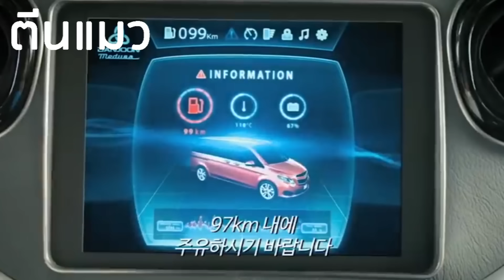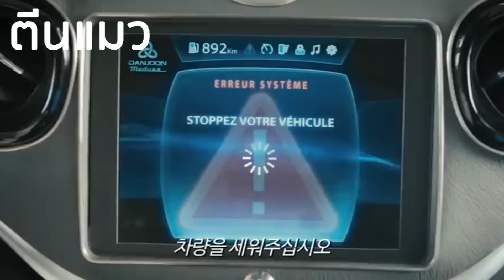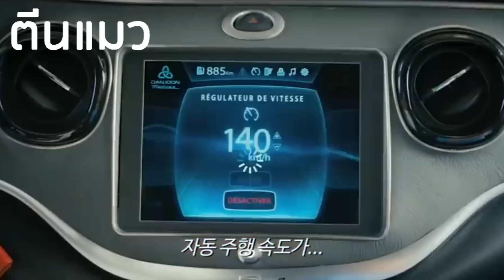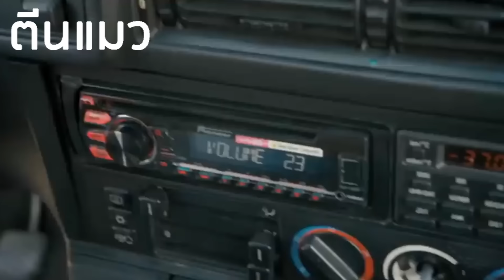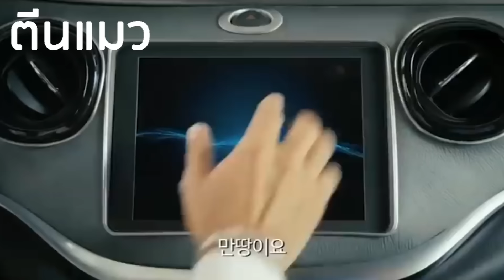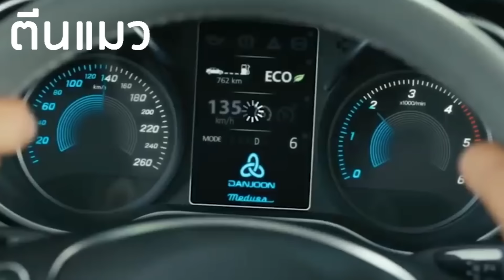ติดอยู่ในรถยนต์ออกไม่ได้ (สปอยหนัง) Full Speed 2016